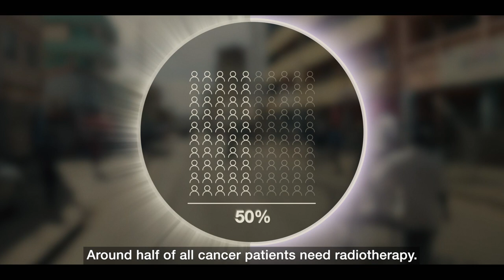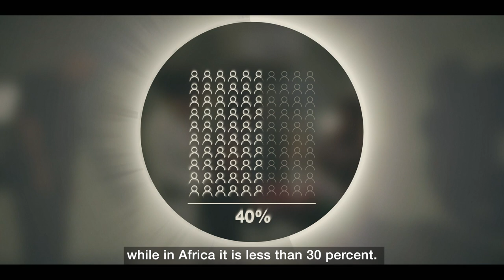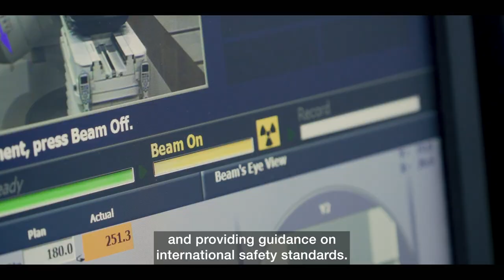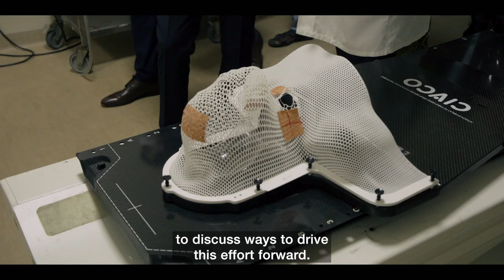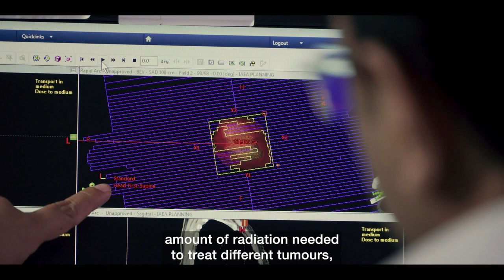Rays of Hope: Cancer care for all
Cancer kills far too many people — particularly in Africa. The International Atomic Energy Agency’s new initiative ‘Rays of Hope’ sets out to change that, by supporting the establishment and expansion of radiotherapy services, with a particular focus on the more than 20 IAEA Member States that completely lack facilities for radiation treatment.